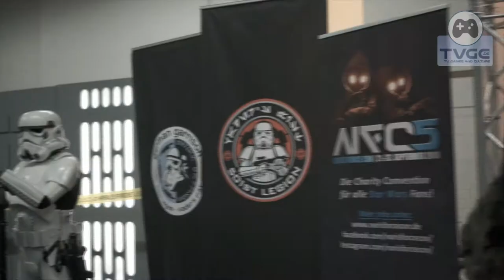RPC KÖLN 2018 | COSPLAY VIDEO TVGC Teil 2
Jenny

Marco

and all Cosplayers!

Über uns:
Das Gaming-Culture-Portal TVGC (TV, Games and Culture) hat den Fokus auf tagesaktuelle Themen aus der Welt der Videospiele sowie TV, Manga-Anime und mehr.

Die Welt der Videospiele auf Konsolen, Xbox One, Xbox 360, PS4, PS3, 3DS, Wii, PC & Mobile.  In ausführlichen und plattformübergreifenden Previews, Reviews, Specials, Videos und Podcasts präsentiert euch die Redaktion die neuesten Insider-Infos aus der Branche. Wir engagieren uns ehrenamtlich für Themen wie Gaming-Inklusion von Menschen mit Behinderung und Retrospiele.